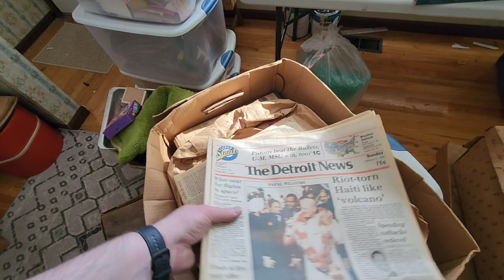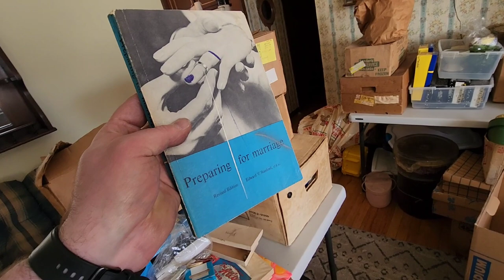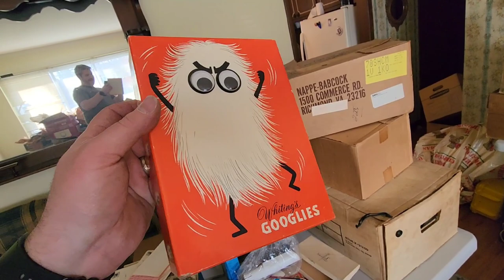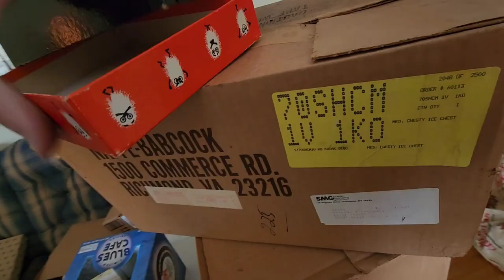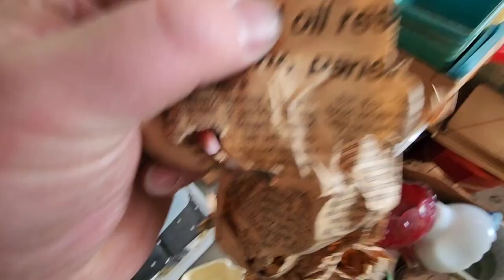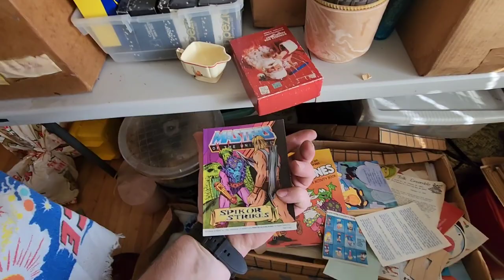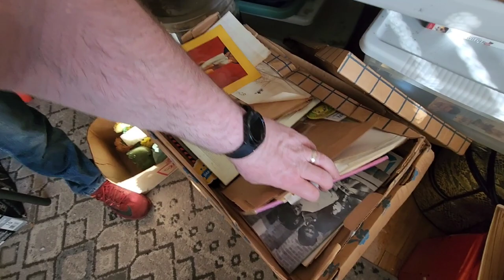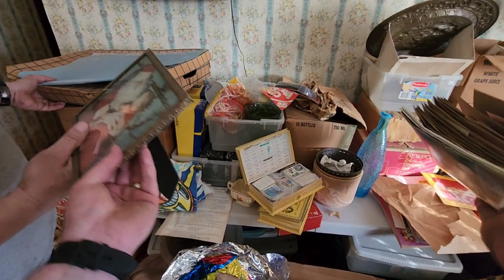Digging Vintage Wonders out of the Attic!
More attic spelunking